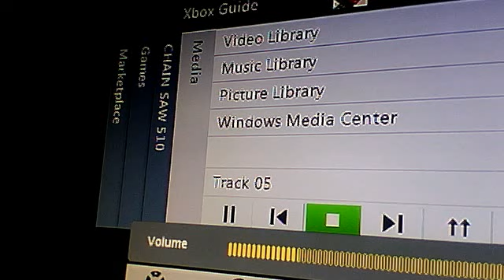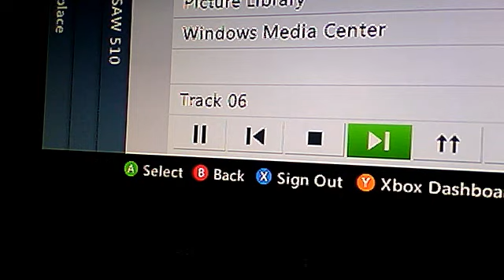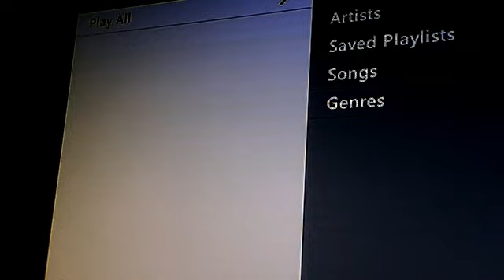madden 11 webcam video December 10, 2010, 09:34 PM